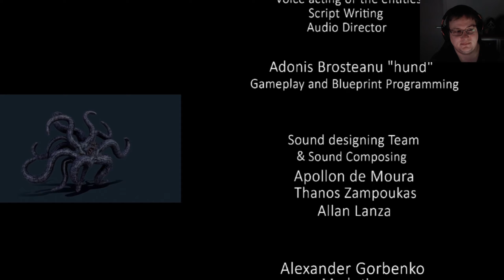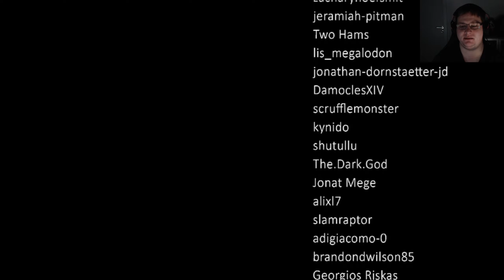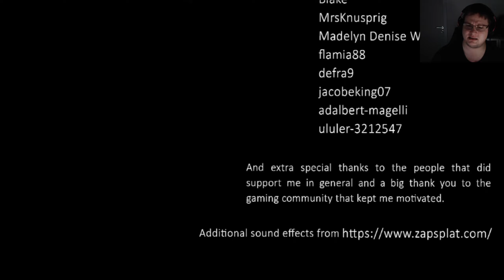The Shore | #7 Die Wahrheit unserer Tochter (Ende)(Deutsch/German)(Gameplay/Let´s Play)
The Shore ist ein Horrorgame, welches sich auf die Monster und Mythen von H. P. Lovecraft bezieht. Man strandet auf einer mysteriösen Insel, mit dem Ziel, seine Tochter zu finden.
Welche Geheimnisse wir lüften und welche Schrecken wir heraufbeschwören, könnt ihr euch in diesem Let´s Play anschauen.
Viel Spaß :)